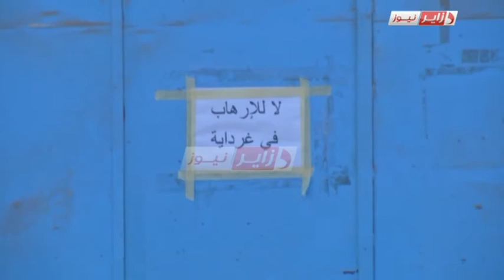الصحفي جلال مناد في تقديم الأخبار على دزاير نيوز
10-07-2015 dzair news tv Menad Djalal